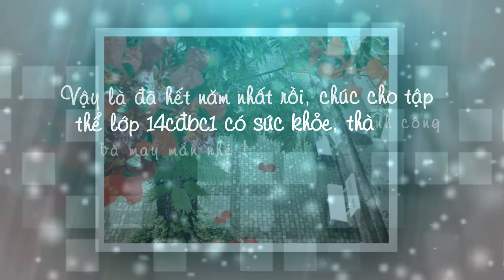lớp 14CĐBC1 (MV Hình)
điểm lại một số hình ảnh của lớp 14cđbc1 trong năm nhất.